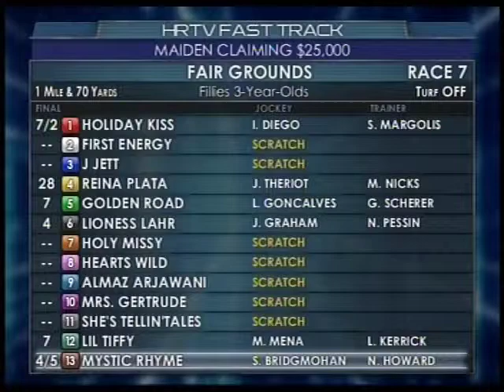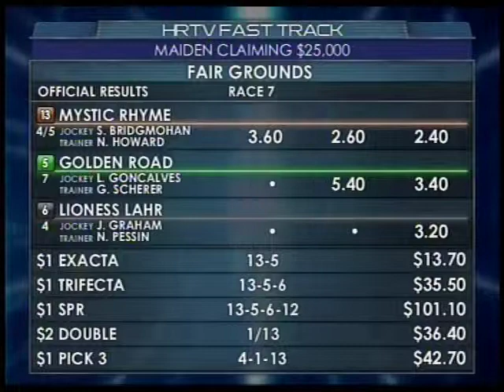Holiday Kiss at Fair Grounds - 2-28-13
Holiday Kiss runs at the Fair Grounds on February 28, 2013